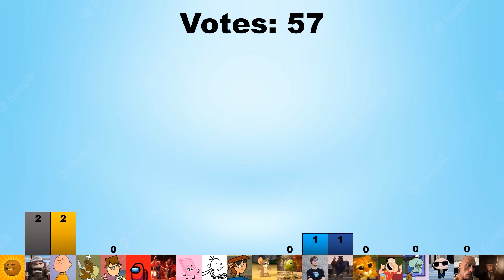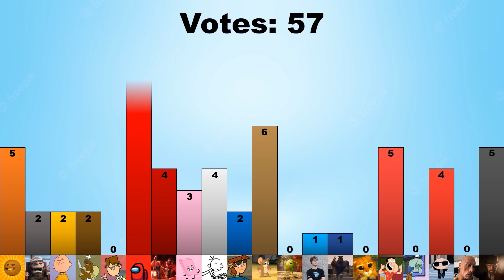Random Character Voting 13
Cast:
Annoying Orange (Youtube)
Bat (Minecraft)
Ben (Talking Ben)
Carl (Up)
Charlie Brown (Peanuts)
Chef Hatchet (Total Drama)
Cody (Total Drama)
Crewmate? (Among Us)
Daddy Pig (Pepper Pig)
El Macho (Despicable Me)
Eraser (BFDI)
Gi-Hun (Squid Game)
Greg Heffley (Diary of a Wimpy Kid)
Harold (Total Drama)
Jerry (Tom & Jerry)
Lil Nas X (Musician)
Mama Coco (Coco)
Melvin (Captain Underpants)
Mighty Eagle (Angry Birds)
Mike Wazowski (Monsters Inc.)
Mr. Beast (Youtube)
Obama (President)
Officer Earl (Cloudy with a Chance of Meatballs)
Puss n' Boots (Shrek)
Quagmire (Family Guy)
Squidward (Spongebob)
Stewie (Family Guy)
The Rock (Real Life?)
Tissues (Object Overload)
Walter White (Breaking Bad)